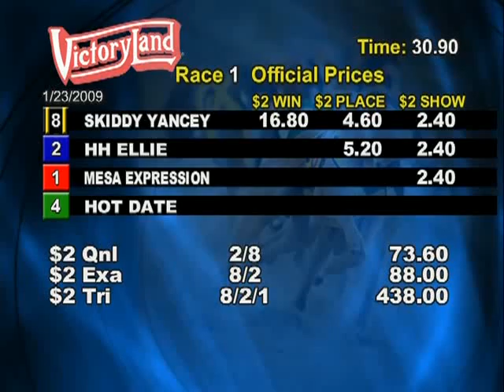Victoryland 1/23/09 Matinee Race 1